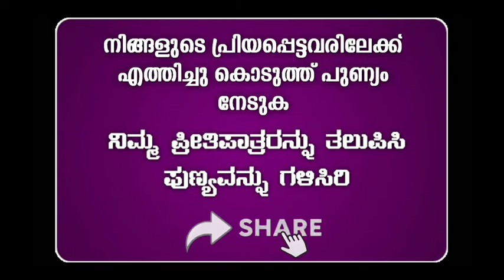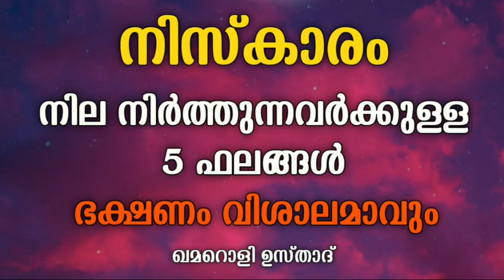| നിസ്കാരം... നില നിർത്തുന്നവർക്കുളള 5 ഫലങ്ങൾ |ഭക്ഷണം വിശാലമാവും| Qamaroli Usthad ||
| നിസ്കാരം... നില നിർത്തുന്നവർക്കുളള 5 ഫലങ്ങൾ |ഭക്ഷണം വിശാലമാവും ||

الصلاة هي النور الذي يقذفه الله في قلب العبد لينير له طريق الخير والفلاح ويأخذ بيده من خلالها للطريق المستقيم. تحمي الصلاة المسلم من الفزع والهلع، وتعينه على الصبر على الشدائد والمصائب، وذلك لأن الصلاة تعلق قلب المسلم بالله تعالى، والأخرة مما يقوي قلبه على التحمل. تفتح الصلاة للمسلم أبواب الرزق، وتوسِّع له في